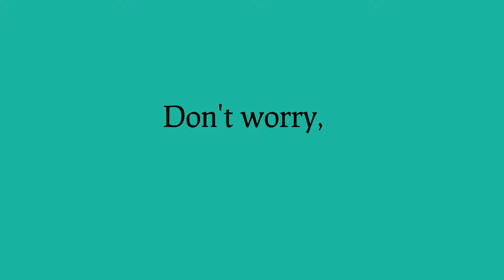SAF-PAY - Integrated School Fees Payment System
SAF-PAY is an application that manages school fees payment by providing a flexible billing configuration, invoice generation and payment options of online and banks. It also provides detailed reports and dashboards for payment reconciliation and tracking. for more information.